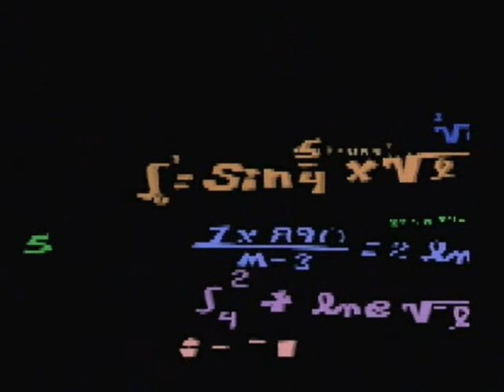Bubsy 3D - How Far Can I Get In 20 Parts - Part 6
The sixth part of Bubsy 3D, How Far Can I Get In 20 Parts.